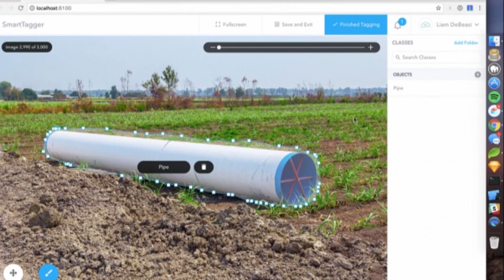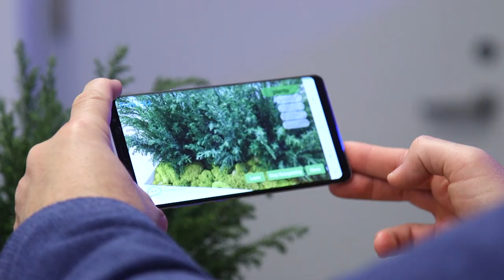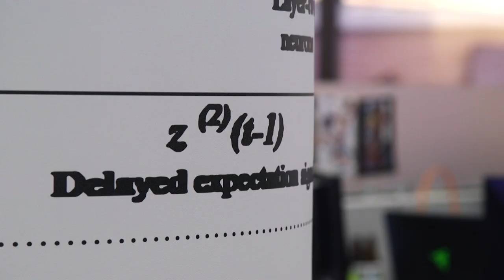Neurala - RAI Italia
Aired on "Community" June 22, 2018
from Boston, STEFANO SALIMBENI
filmed by LUIS GONCALVES